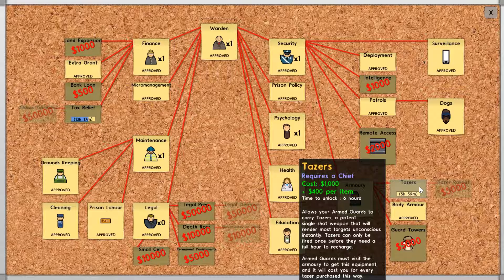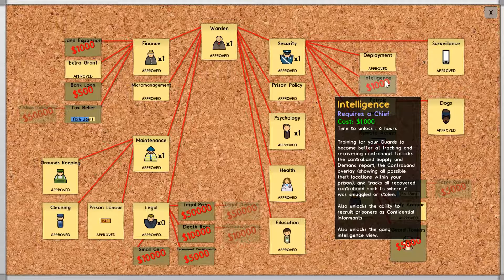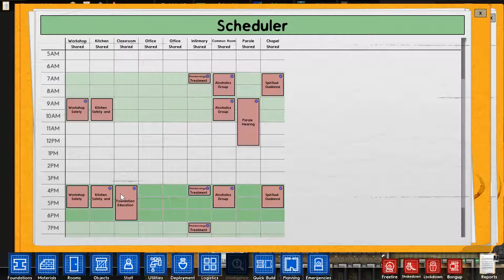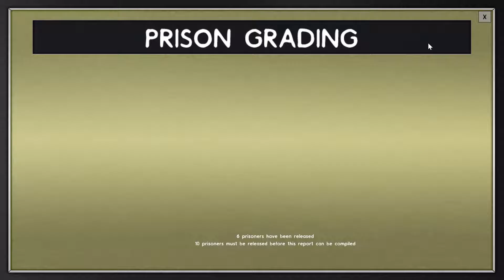Prison Architect: The New Warden In Town #8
Prison Architect is a prison management sim.